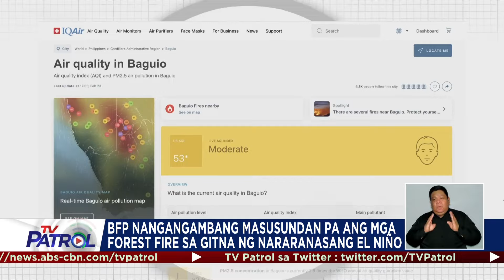Forest fires sa Benguet, nagliliyab pa rin | TV Patrol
Kahit na naapula na ang ilang parte ng sunog, tanaw pa din ang ilang indikasyon na nagpapatuloy ang pag-apoy sa bundok.